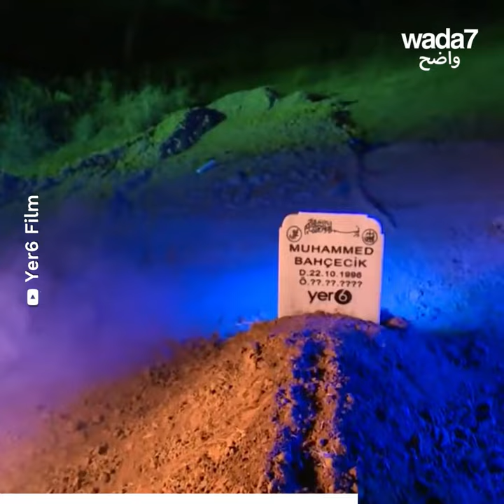Il a été enterré vivant ! 😱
Il se fait enterrer vivant pour vivre l’expérience de la mort … Vivez avec lui cette expérience hors du commun 😱